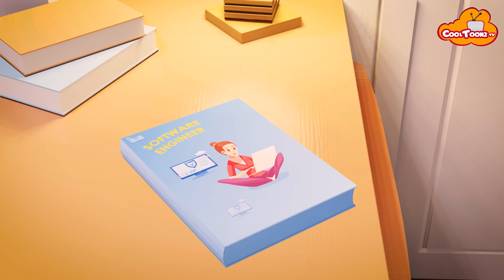Anna visits Inside the Computer| Monster Adventure I Pretend Play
Cooltoonz presents: Anna enters the world of science as a computer Engineer / Software Engineer I Anna Goes To Work I DreamOnPrincess annagoestowork science monster . Anna becomes a software engineer and visit inside a computer. In the office, she learns to write code and fix software bugs. All this maths and numbers and formulas feels fascinating to Koe while Sarah is loving the ten types of coffee in her office. Brad has fun with a cleaning AI robot. But then , Anna experiences a terrible virus monster attack on her operating system. Being the smart software engineer that she is, Anna finds a solution to fix this virus attack using her coding skills.

At Cooltoonz, we not only make exciting, classic nursery rhymes, kids nursery rhymes and kids moral stories, we also believe in focusing on making education content for kids. The only platform that uses Pretend play as a tool and  will helps your kids learn how to be a baker, how to be a doctor, how to be a police officer etc. They will learn what people in different professions do like what does a firefighter do, what does a software engineer do, what do a fashion designer do, what does a baker do, what does an airhostess do. While there is a dearth of content for learning letters, numbers, animal sounds, colors and more, we focus on teaching kids the everyday values and manners. The kids learn how to deal with their everyday problems, thereby helping parents to teach them more through such educational videos. The kids can also have fun watching popular rhymes like twinkle twinkle little star, incy wincy spider  row row your boat, wheels on the bus , baa baa black sheep in a new remix version. Just like a cocomelon and other how to do educational videos, we hope to teach kids about everyday life and how to do different work and responsibilities and pass on good moral values.

*** ANTI-PIRACY WARNING ***
This content is Copyright to Cooltoonz. Legal action will be taken against those who violate the copyright of the following material presented!

Please avoid other methods of copying or duplicating the video, and help us support anti-piracy measures in any way you can. Thank you - Team Cooltoonz.

— COOLTOONZ